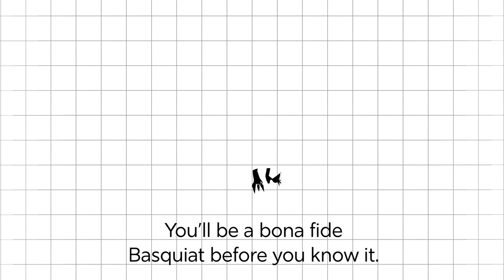Make Art with the Greats by Amy-Jane Adams // Book Trailer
Create your very own self-portrait like Picasso, collage like Matisse and understand conceptual art with thought-provoking tasks inspired by great artists. Covering everything from collage to pop art, expressionism to surrealism, this essential activity book will let you step into the shoes of the artists and learn how to master their craft.

With helpful hints, tips and step-by-steps, Make Art with the Greats will help you to build your creative confidence as you explore the world’s most famous artists throughout history, from the early Renaissance to the present day. Familiarize yourself with the tricks of the trade by tackling a broad range of creative tasks and get to know the artists with a short biography and low-down on their practice.